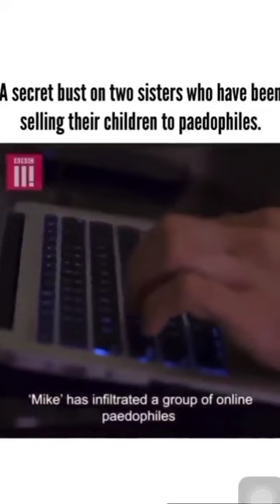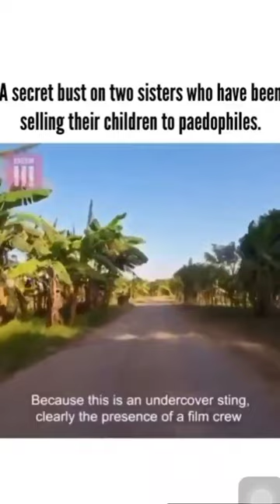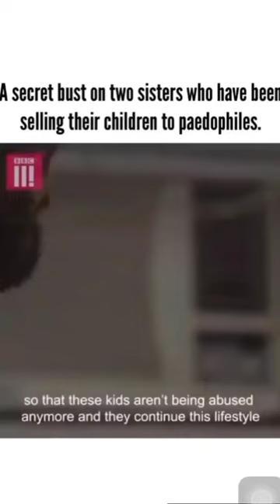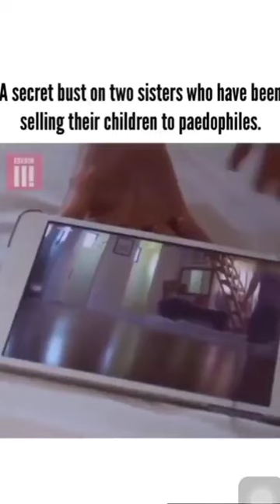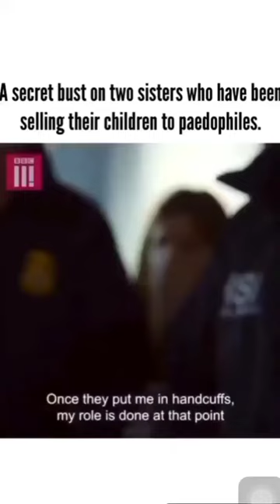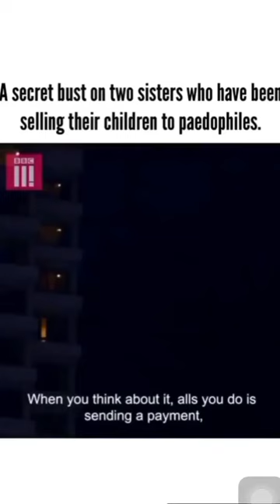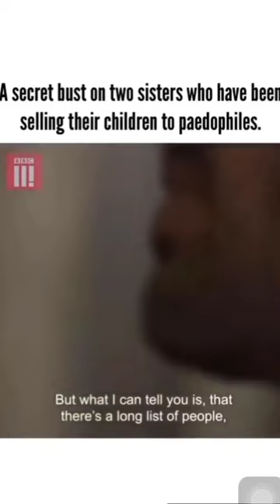Secret Sting Operation On Two Sisters Who Have Been Selling Their Children To Pedophiles